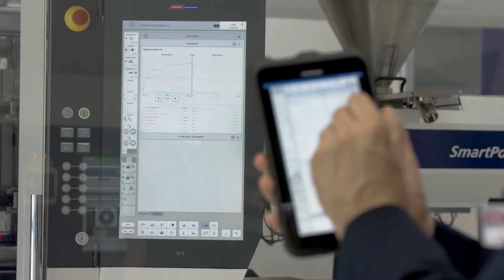SmartPower 120/350 MEDICAL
MEDICAL Clean room technology – for ultra-clean products

In the clean room, the SmartPower 120/350 MEDICAL produces the upper part of the drip chamber cover for dialysis from ABS (PVC-U) using an 8-cavity mold. WITTMANN BATTENFELD offers a total cleanness concept for clean room production, which includes controlled exhaust air disposal or easy-to-clean stainless steel clamping platen sealed with plastic stoppers.